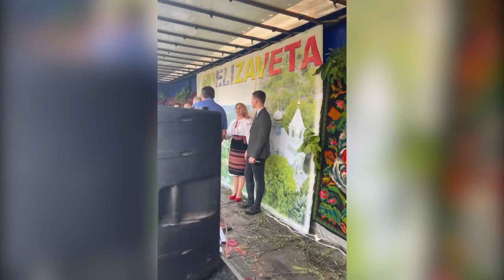Satul Elizaveta, municipiul Bălți. La Mulți Ani tuturor sătenilor de Hramul localității